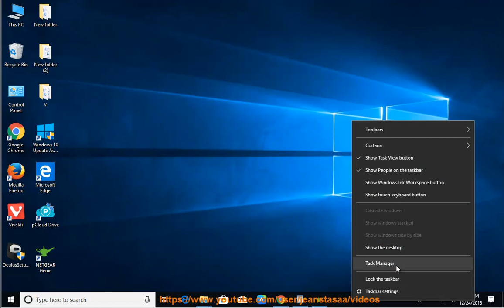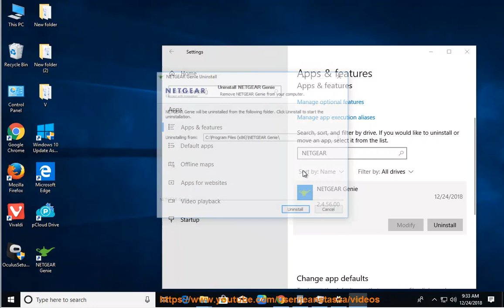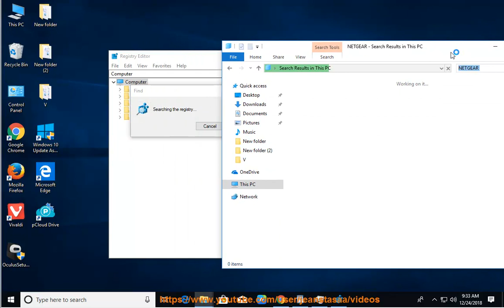Uninstall NETGEAR genie 2 in Windows 10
Mission: Uninstall NETGEAR genie
Unable to remove the NETGEAR genie program? Try uninstall tool PRO@ For Mac users, try this app remover PRO@ instead.